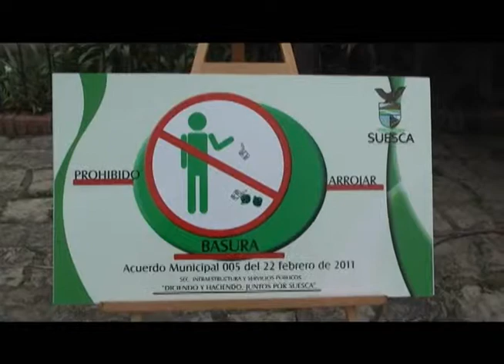UMATA Suesca convoca a campesinos para acceder a pacto agrario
La unidad de desarrollo agropecuario y la UMATA tienen una invitación para los campesinos de Suesca para que se acerquen a esta dependencia y puedan acceder a los beneficios del pacto agrario. Como siempre, se dan algunas recomendaciones con el manejo de las basuras. Noticia emitida en el informativo Notisuesca del 2 de abril de 2014.